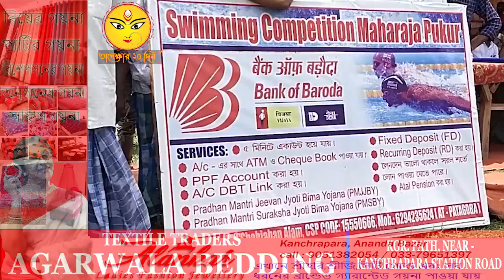মহারাজা ক্লাবের পক্ষ থেকে মহারাজা পুকুরে এক সাঁতার প্রতিযোগিতার আয়োজন করা হয়